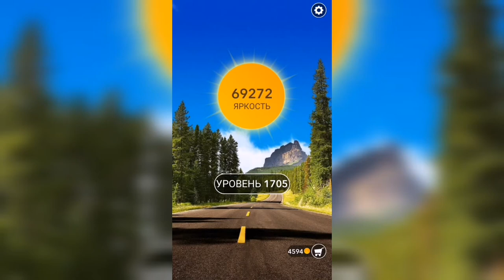Word / Слово Крест: Поиск русского кроссворда / Уровень 1705